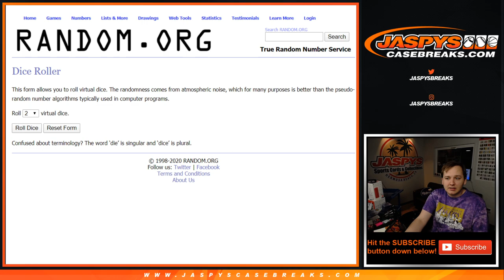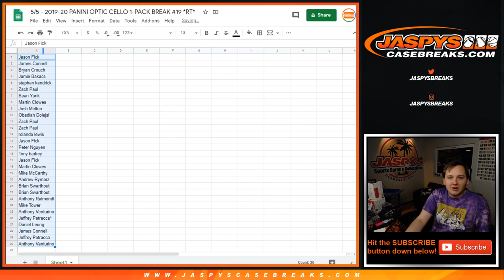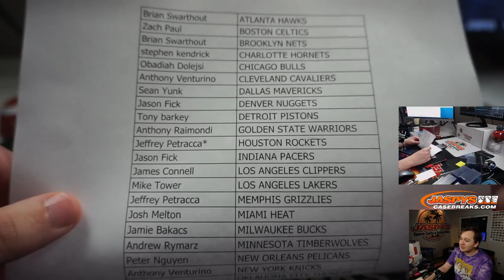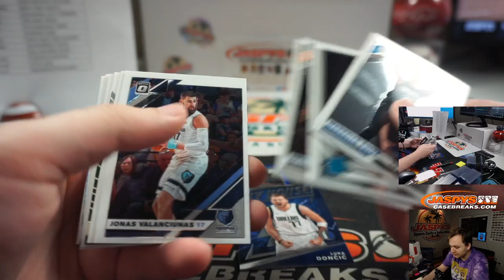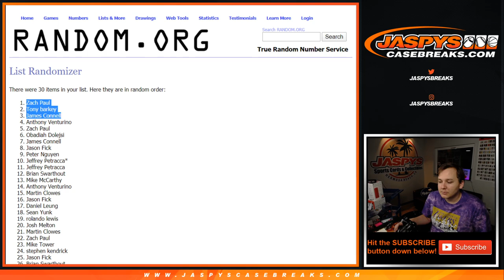5/5 - 2019-20 Panini Optic Cello Pack Break #19 *Random Teams*